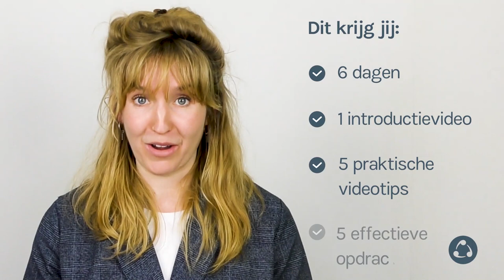Effectief vergaderingen leiden? Leer het online in 6 dagen!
Herken jij dit: Tijdgebrek en daardoor veel te lang uitgelopen vergaderingen? Of als
altijd dezelfde collega’s aan het woord zijn en ook zomaar opeens over een niet-geagendeerd onderwerp beginnen? Tijdens de 6-delige e-learning 'Effectief vergaderingen leiden' leer jij hoe je de meest voorkomende vergadervalkuilen kunt ontwijken. Deze online training is ook perfect om het online vergaderen zo efficiënt mogelijk te laten verlopen. Meld je aan voor 6 mei en betaal slechts €9,99 in plaats van €45.